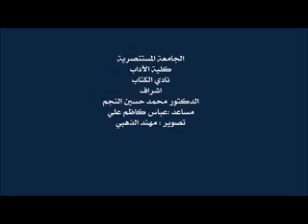قراءة الاستاذ الدكتور سمير الخليل تحت عنوان فضاءات النقد الثقافي 2015 2 18 001 001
قراءة الاستاذ الدكتور سمير الخليل تحت عنوان فضاءات النقد الثقافي